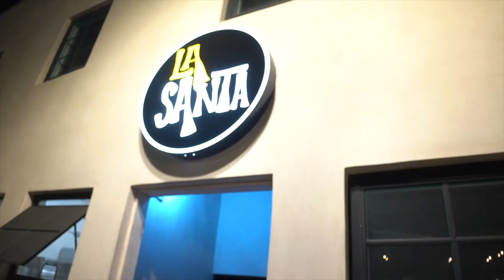Casey Veggies & Tee Flii Outdahouse Show covered by The China Show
The China Show covers Casey Veggies & Tee Flii Outdahouse Show in La Santa